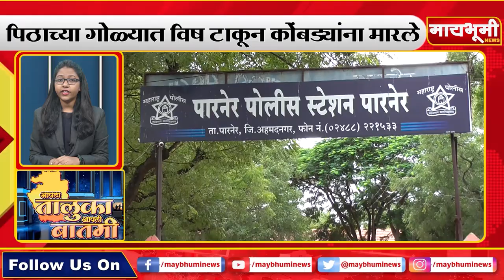पारनेर - आपला तालुका आपली बातमी